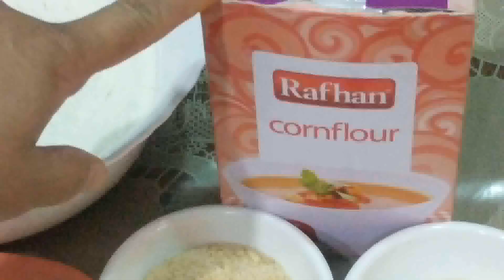kfc style chicken broast recepi